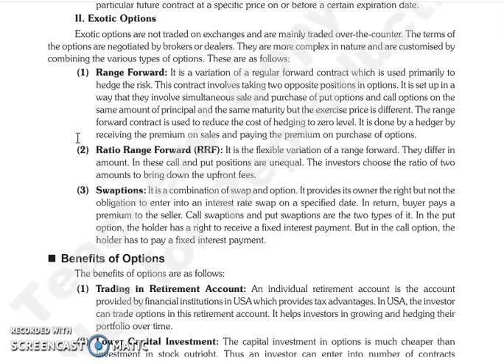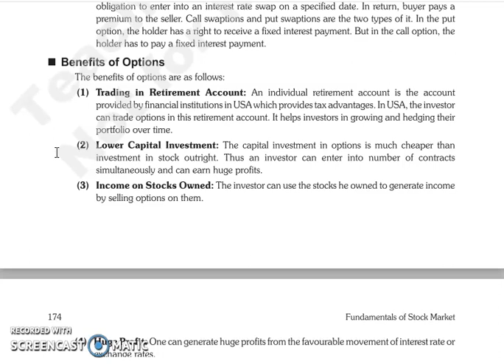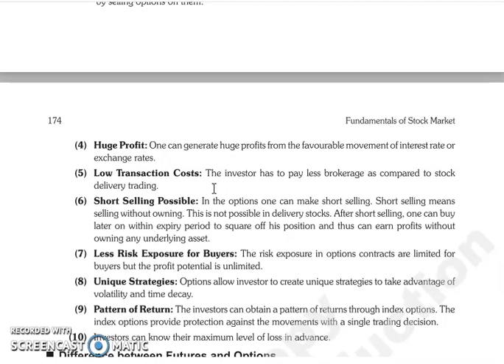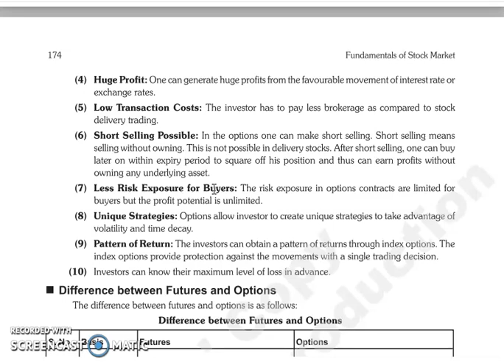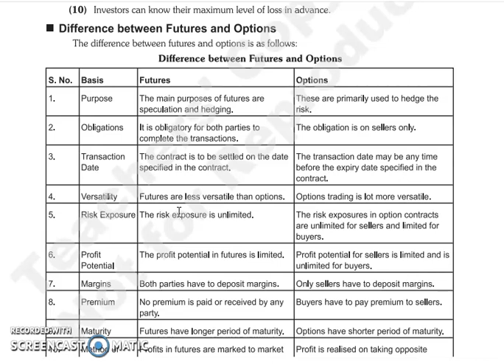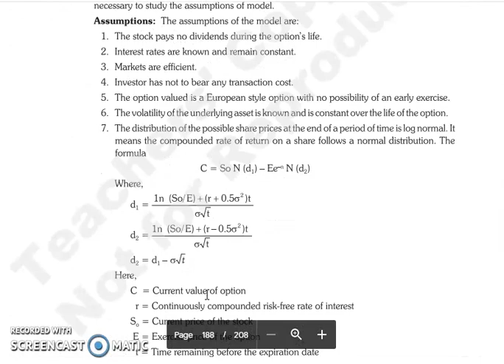FSM LECTURE, CHAPTER 10 , OPTIONS, LAST LECTURE.